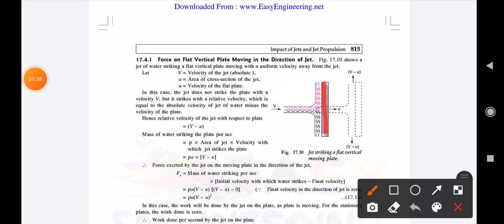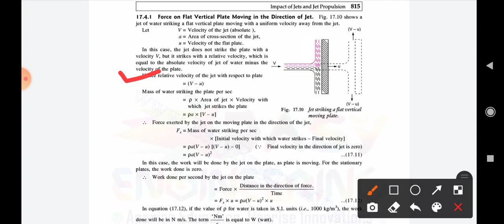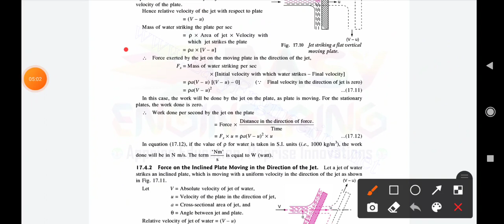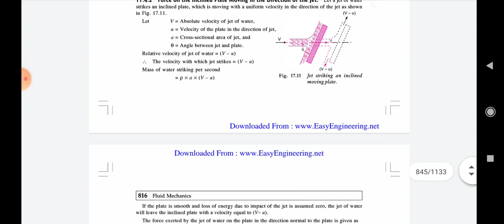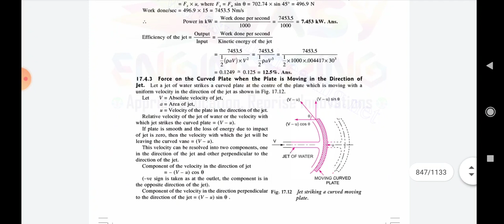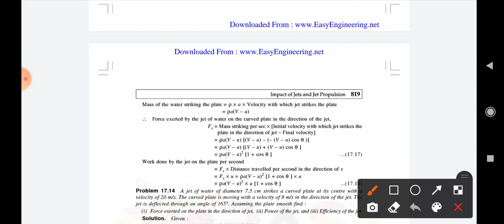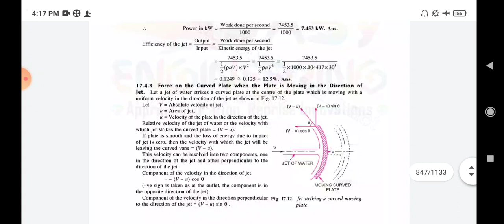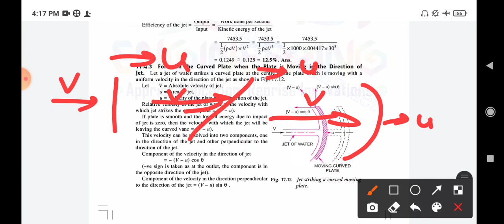Force exerted by Jet on moving plate